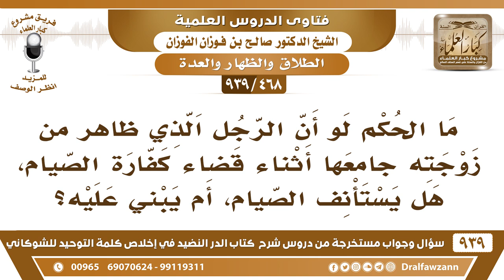[468 -939] الذي ظاهر من زوجته وجامعها أثناء قضاء كفارة الصيام، هل يستأنف الصيام، أم يبني عليه؟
-[468 -939] السؤال: ما الحكم لو أن الرجل الذي ظاهر من زوجته جامعها أثناء قضاء كفارة الصيام، هل يستأنف الصيام، أم يبني عليه؟
الجواب: بلا شك أنه يستأنف؛ لأنه أبطل صيامه لأن الله قال {شهرين متتابعين} وهذا قطعه فيبدأ من جديد  {من قبل أن يتماسا} قال الله جل وعلا {فصيام شهرين متتابعين من قبل أن يتماسا}.
للاشتراك في قناة الشيخ صالح الفوزان

للاستفسار والإقتراحات والدعم
رئيس الفريق
لمشروع كبار العلماء